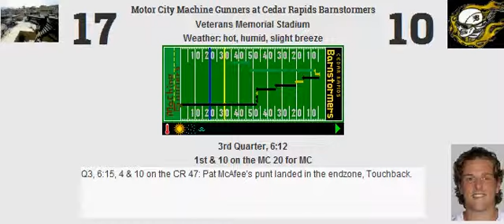Week 1: Motor City Machine Gunners (0-0) @ Cedar Rapids Barnstormers (0-0)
Score (OT): MC 30, CR 27
MVP: Tom Brady

MC Stats:
Yards: 433
Rush %: 37.80%
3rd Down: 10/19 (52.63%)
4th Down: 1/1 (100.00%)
Punts: 6

Sacks: 0
Interceptions: 1
Forced Fumbles: 0
Recovered: 0
Safeties: 0
Defensive TDs: 0

CR Stats:
Yards: 442
Rush %: 69.74%
Field Goal: 2
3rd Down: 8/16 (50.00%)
Punts: 5

Sacks: 5
Interceptions: 1
Forced Fumbles: 1
Recovered: 0
Safeties: 0
Defensive TDs: 0

Passing:
Tom Brady: 32/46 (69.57%, 105.43 Rating) for 361 yards, 3 touchdowns, 1 interception.

Colin Kaepernick: 16/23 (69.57%, 91.76 Rating) for 195 yards, 1 touchdown, 1 interception.

Rushing:
Justin Forsett: 16 carries for 59 yards (3.69 YPC, 14 LNG), 0 touchdowns.
Denard Robinson: 14 carries for 37 yards (2.64 YPC, 10 LNG), 0 touchdowns.
Jacob Hester: 1 carry for 10 yards (10.00 YPC, 10 LNG), 0 touchdowns.
Tom Brady: 0 carries for 0 yards (0.00 YPC, 0 LNG), 0 touchdowns.

Marshawn Lynch: 45 carries for 210 yards (4.67 YPC, 21 LNG), 2 touchdowns.
Giovani Bernard: 6 carries for 20 yards (3.33 YPC, 13 LNG), 0 touchdowns.
Anthony Sherman: 0 carries for 0 yards (0.00 YPC, 0 LNG), 0 touchdowns.
Colin Kaepernick: 2 carries for 17 yards (8.50 YPC, 9 LNG), 0 touchdowns.

Receiving:
Emmanuel Sanders: 8 receptions for 130 yards (16.25 YPR, 24 LNG), 1 touchdown.
Julian Edelman: 8 receptions for 100 yards (12.50 YPR, 25 LNG), 0 touchdowns.
Mohamed Sanu: 4 receptions for 31 yards (7.75 YPR, 9 LNG), 0 touchdowns, 3 drops.
Martellus Bennett: 7 receptions for 55 yards (7.86 YPR, 16 LNG), 1 touchdown.
Justin Forsett: 4 receptions for 34 yards (8.50 YPR, 13 LNG), 1 touchdown, 1 fumble.
Denard Robinson: 0 receptions for 0 yards (0.00 YPR, 0 LNG), 0 touchdowns, 1 drop.
Jacob Hester: 1 reception for 11 yards (11.00 YPR, 11 LNG), 0 touchdowns.

Julio Jones: 2 receptions for 37 yards (18.50 YPR, 20 LNG), 0 touchdowns.
Alshon Jeffery: 3 receptions for 32 yards (10.67 YPR, 12 LNG), 0 touchdowns.
Victor Cruz: 4 receptions for 44 yards (11.00 YPR, 21 LNG), 0 touchdowns.
Jason Witten: 3 receptions for 52 yards (17.33 YPR, 25 LNG), 0 touchdowns.
Marshawn Lynch: 1 reception for 12 yards (12.00 YPR, 12 LNG), 0 touchdowns.
Giovani Bernard: 3 receptions for 18 yards (6.00 YPR, 10 LNG), 1 touchdown.
Anthony Sherman: 0 receptions for 0 yards (0.00 YPR, 0 LNG), 0 touchdowns.

Blocking:
Kelvin Beachum: 0 pancakes, 2 sacks allowed, 2 tackles for loss allowed.
Brandon Brooks: 1 pancake, 1 sack allowed, 1 tackle for loss allowed.
Nick Mangold: 1 pancake, 0 sacks allowed, 0 tackles for loss allowed.
Rodger Saffold: 3 pancakes, 1 sack allowed, 0 tackles for loss allowed.
Riley Reiff: 0 pancakes, 1 sack allowed, 1 tackle for loss allowed.
Jacob Hester: 0 pancakes.
Martellus Bennett: 0 pancakes.

Russell Okung: 2 pancakes, 0 sacks allowed, 1 tackle for loss allowed.
T.J. Lang: 5 pancakes, 0 sacks allowed, 2 tackles for loss allowed.
Max Unger: 0 pancakes, 0 sacks allowed, 0 tackles for loss allowed.
Joel Bitonio: 2 pancakes, 0 sacks allowed, 1 tackle for loss allowed.
Joe Staley: 1 pancake, 0 sacks allowed, 1 tackle for loss allowed.
Anthony Sherman: 0 pancakes.
Jason Witten: 1 pancake.

Defensive:
Christopher Clemons: 4 tackles (1 for loss).
Timmy Jernigan: 5 tackles (2 for loss).
Stephen Paea: 9 tackles (1 for loss).
Willie Young: 3 tackles (1 for loss).
Jamie Collins: 6 tackles (1 for loss).
Patrick Willis: 13 tackles (1 for loss).
Brandon M. Marshall: 5 tackles.
Jason McCourty: 3 tackles, 1 coverage, 1 interception.
Janoris Jenkins: 6 tackles, 1 coverage.
James Ihedigbo: 8 tackles, 1 coverage.
Glover Quin: 4 tackles, 3 coverages.

Robert Quinn: 8 tackles (1 for loss), 2 sacks.
Sen'Derrick Marks: 4 tackles (1 for loss), 1 sack.
Dan Williams: 5 tackles (1 for loss).
Brian Orakpo: 4 tackles, 1 sack.
K.J. Wright: 7 tackles (1 for loss).
Rolando McClain: 8 tackles, 2 coverages.
Telvin Smith: 7 tackles, 1 sack.
Tyrann Mathieu: 8 tackles, 3 coverages.
Dwayne Gratz: 4 tackles, 5 coverages, 1 interception, 1 forced fumble.
Kam Chancellor: 4 tackles, 3 coverages.
John Cyprien: 6 tackles.

Special:
Josh Brown: 3 of 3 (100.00%, 38 LNG) field goals. 3 of 3 extra points. 5 touchbacks.
Brett Kern: 6 punts for 290 yards (48.33 YPP, 56 LNG, 3 in 20).
Denard Robinson: 8 returns for 94 yards (11.75 YPR, 38 LNG), 0 touchdowns.

Josh Scobee: 2 of 3 (66.67%, 39 LNG) field goals. 3 of 3 extra points. 3 touchbacks.
Pat McAfee: 5 punts for 196 yards (39.20 YPP, 50 LNG, 1 in 20).
Tyrann Mathieu: 10 returns for 119 yards (11.90 YPR, 31 LNG), 0 touchdowns.